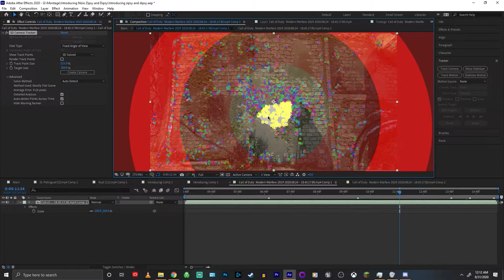After Effects - Track Points Not Showing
Donating Is definitely not nessacary but it is greatly appreciated and it would go right back into the videos and streams